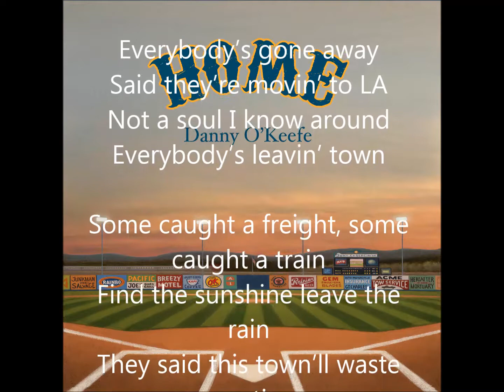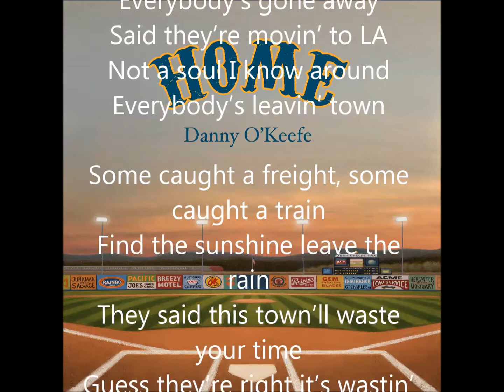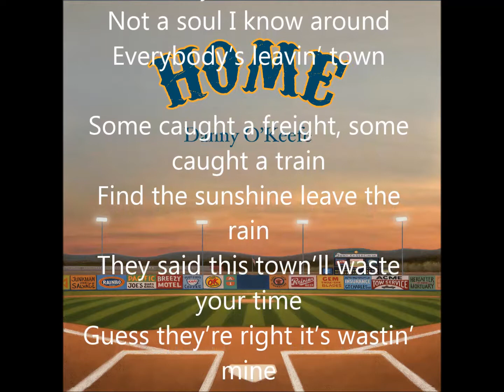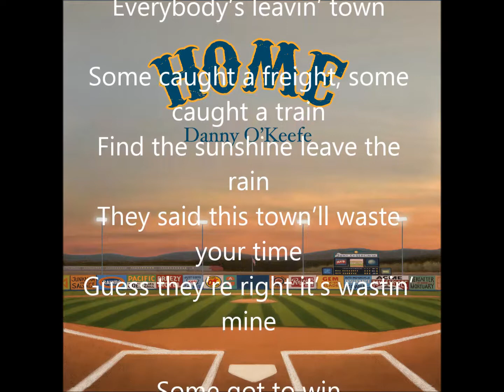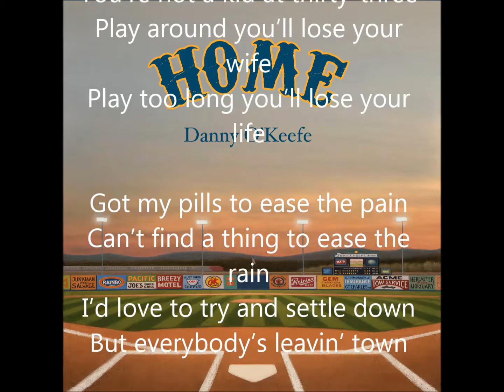Goodtime Charlie's Got the Blues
From Danny's latest recording "Home".